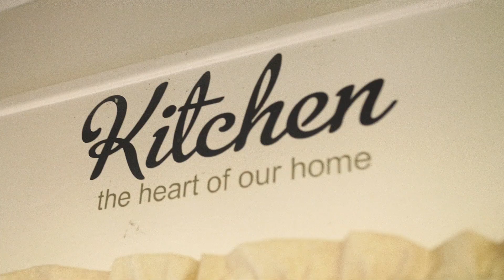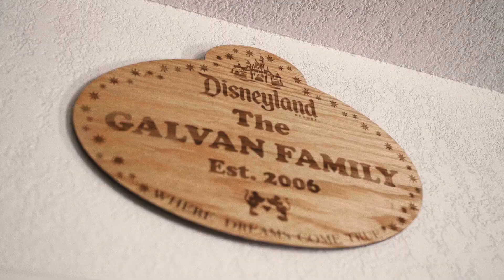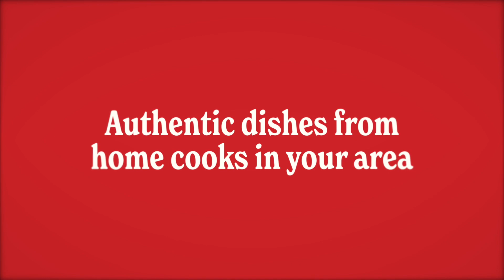Tre'dish | Chef Story - Che & Sarah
Meet our Chefs Che & Sarah. Bringing you their unique take on Tacos & treats.